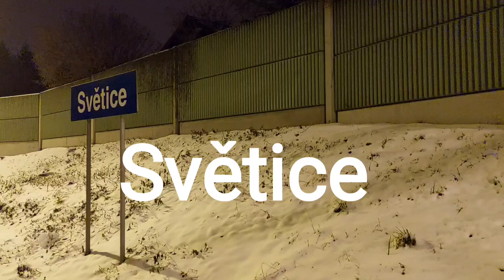Nádraží Světice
Vlaková zastávka Světice během jednoho večera v lednu